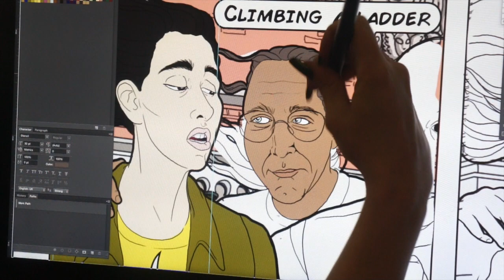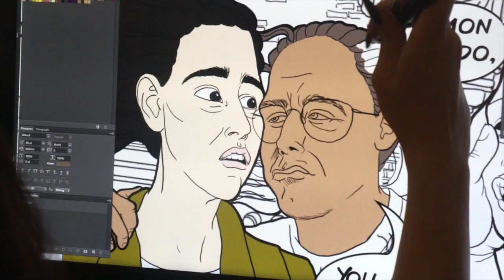Daily Glimpse 6_27_16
Your daily glimpse of my work on Lost Bread comics for June 27th 2016!